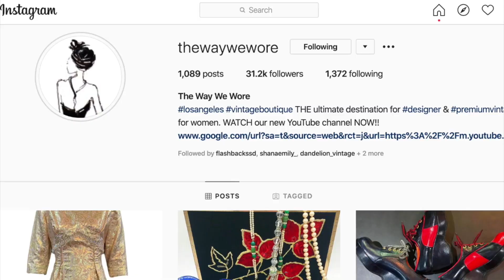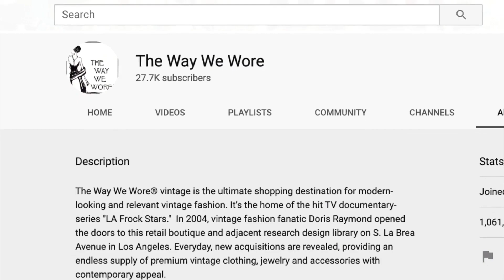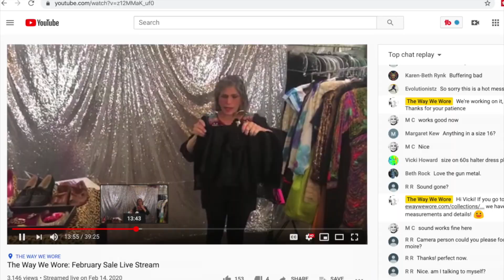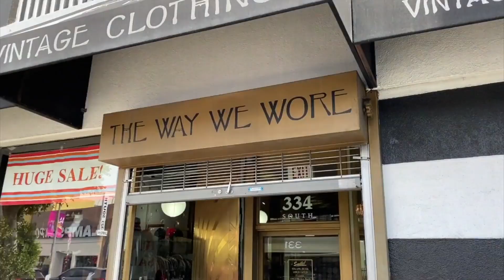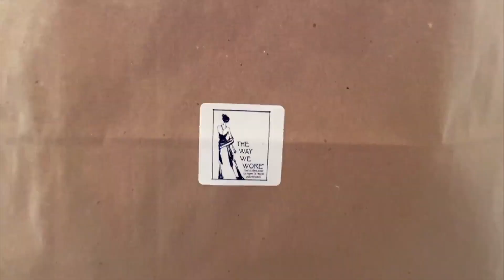Shopping Trip To The Way We Wore ~ LA's Iconic Vintage Store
I got to take a shopping trip to The Way We Wore, an iconic vintage store in LA owned by Doris Raymond.  I've been wanting to go for five years and it definitely didn't disappoint!  In this video I take you along and show you what I got.

The Way We Wore ~ The ultimate destination in Los Angeles for high-end or everyday vintage clothing, jewelry and accessories for women.  Owned by the iconic Doris Raymond.  Check out their great sales during the months of February and August and don't forget to watch their YouTube channel, one of my favorites.

~ Social Media ~